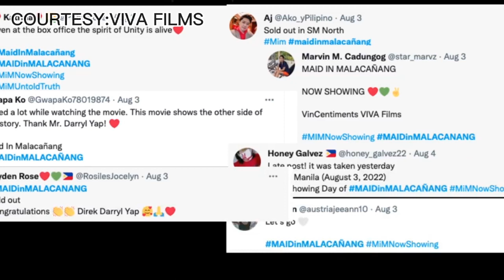NAKU!!! NAG INIT ULO NI ATE AFTER MANOOD NG MAID IN MALACAÑANG./MaidinMalacañang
MAY NAG INIT ULO AFTER MANOOD NG MAID IN MALACAÑANG

VIDEO EDITOR:
CapCut

📱DONT HAVE TIKTOK ACCOUNT???
BF00759141